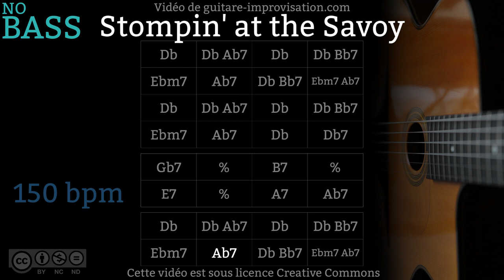Stompin' at the Savoy _ NO BASS (150 bpm) - Gypsy jazz Backing track / Jazz manouche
Si ce Backing Track de Stompin' at the Savoy vous a aidé à progresser pensez à soutenir mon travail en vous abonnant à cette chaîne.